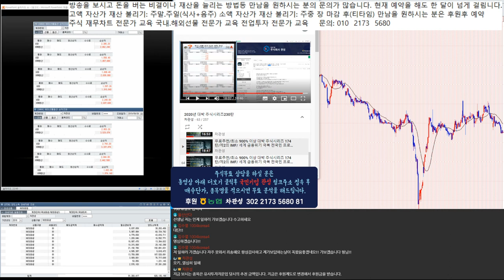대박 주식시리즈 수익률 20개 종간 점검 100- 450% 급등 조정중/ 국가부도의 날 제 2의 IMF 외환위기 경제 대공황.블랙스완.퍼펙트스톰 적극 매수 종목